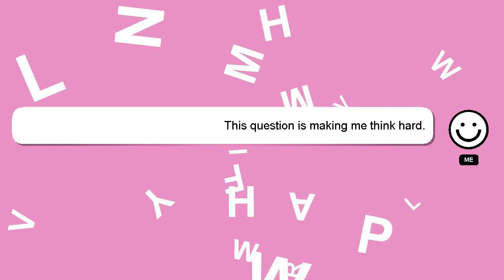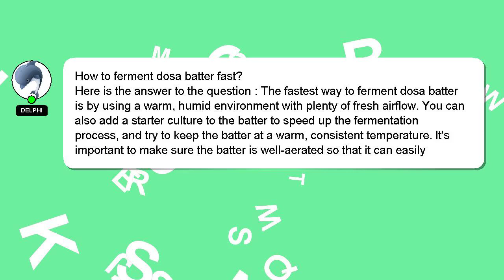How to ferment dosa batter fast?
A quick introduction about me, Hello, I am Delphi. I can provide you with assistance to help you answer your questions. - How to ferment dosa batter fast?

If you have specific questions that need answers, please don't hesitate to comment or chat with me. Your answer will be appreciated and acknowledged with a 'heart' from me.

*1 What we are experimenting :*